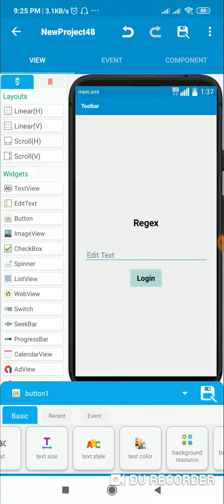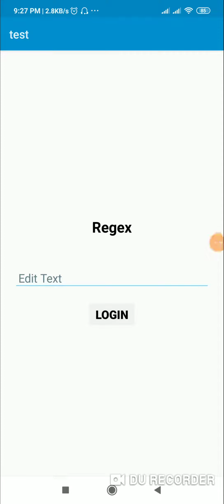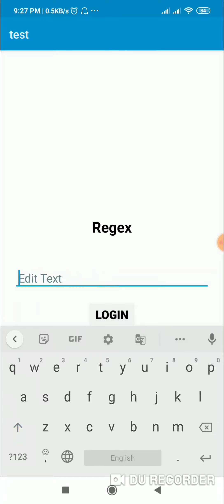Validate EditText using regex.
This video shows how to validate EditText using regex in Sketchware.